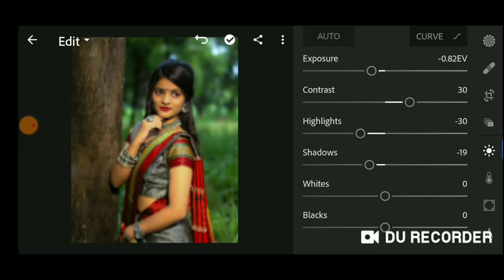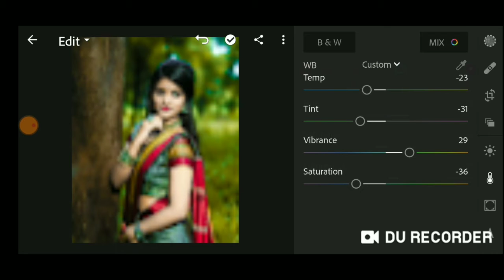How To Bangla Adobe Photoshop CC Secret Colour Effect Tutorial 2021/M Tech,Golpo Hub